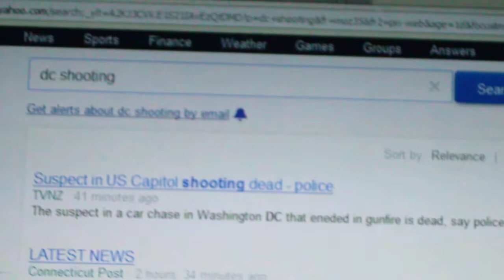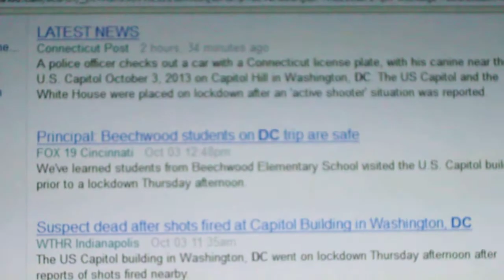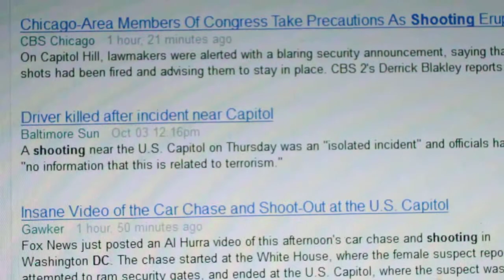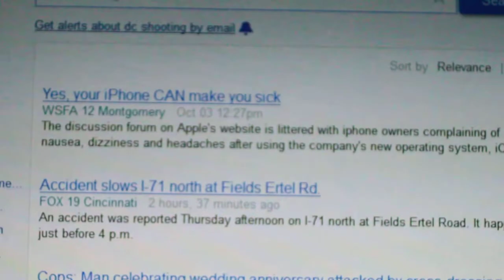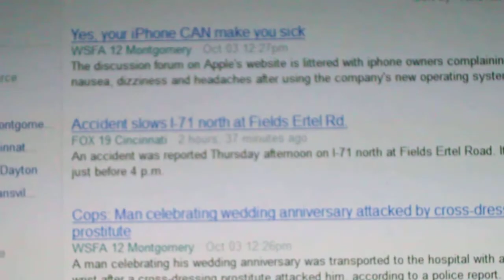Look at all the news articles on the DC shooting suspect